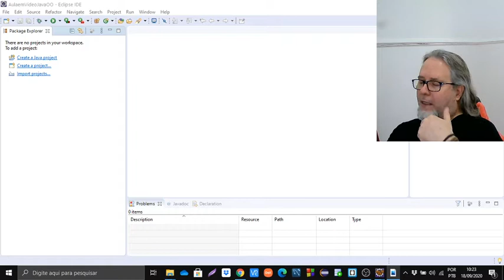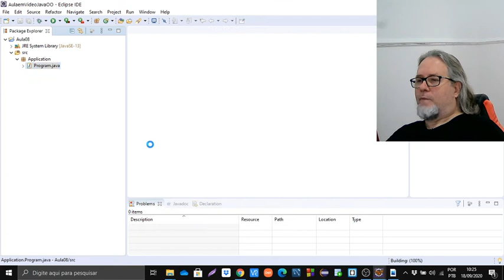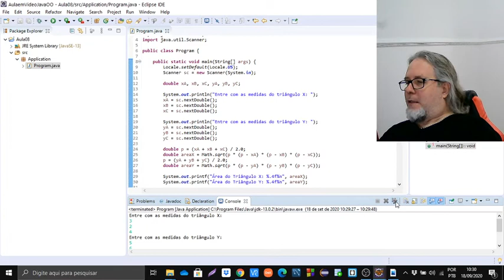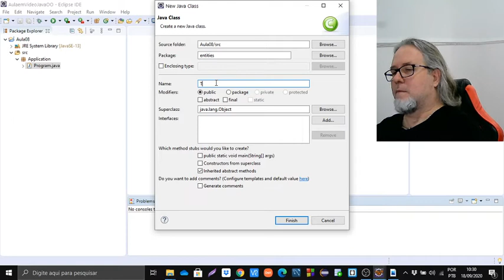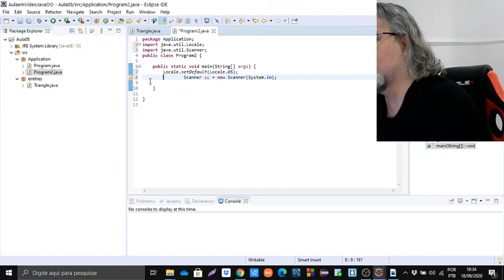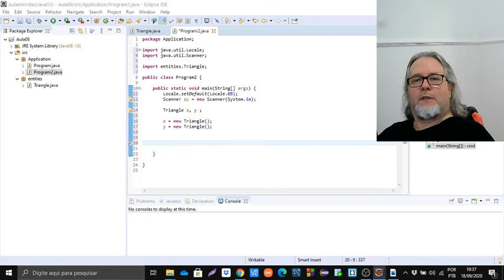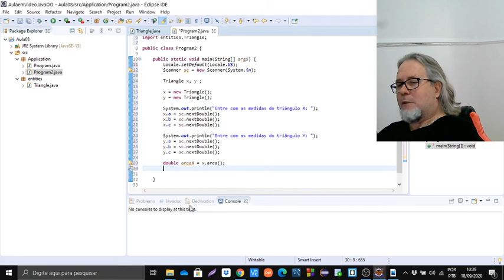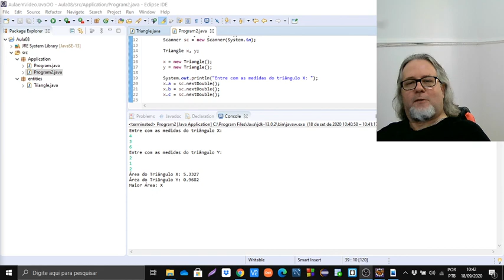Aula 08 - Programação Java Orientada a Objetos - Meu primeiro programa Orientado a Objetos.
Neste vídeo demonstro a solução de um problema de forma procedural e a resolução do mesmo problema utilizando o paradigma da orientação a objetos.